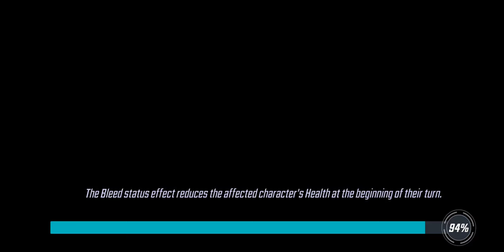War Offense - 316k BrotherHood 2.0 vs 377k Fury Shield Team - Marvel Strike Force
This was not played very well, and I still won easily. I haven't used BH2 on Fury in a long time, since I have been hunting Mercs with them the past few weeks.